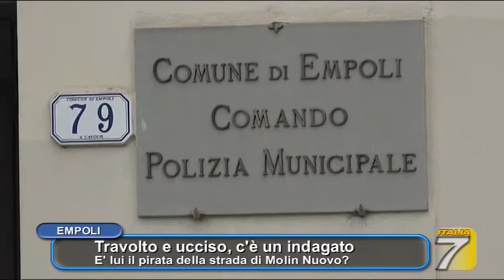Empoli Travolto e ucciso in strada, c'è un indagato